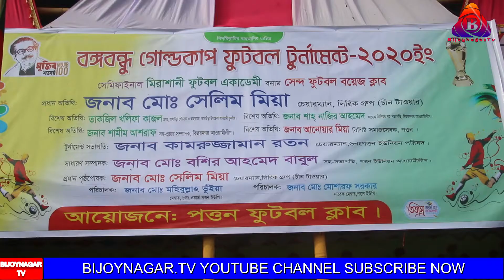বিজয়নগরে বঙ্গবন্ধু ফুটবল টুর্নামেন্টের সেমিফাইনাল প্রথম খেলা অনুষ্ঠিত।